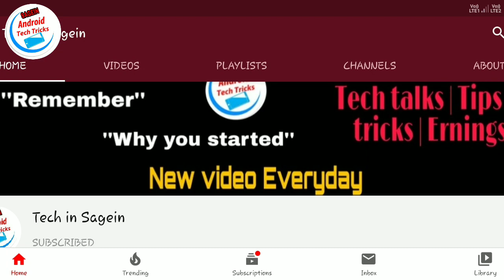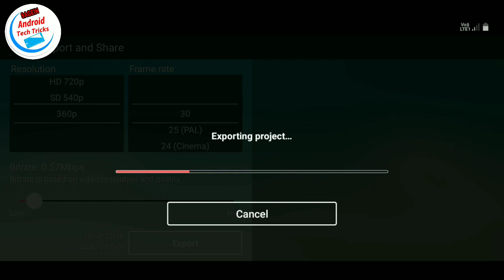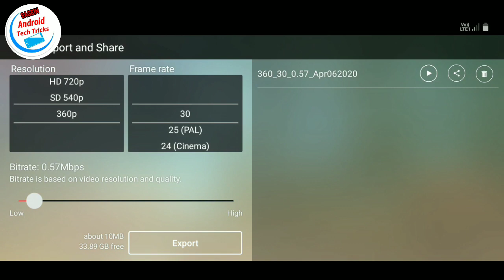How to kinemaster exporting error fix in kannada| kinemaster NO ACTION problem fix in kannada tips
How to kinemaster exporting error fix in kannada| kinemaster NO ACTION problem fix in kannada|
music credit 🎶
Video editing:-
Editing app:-Kinemaster